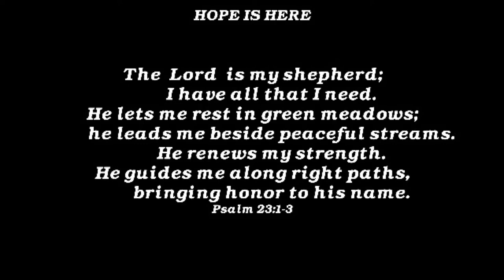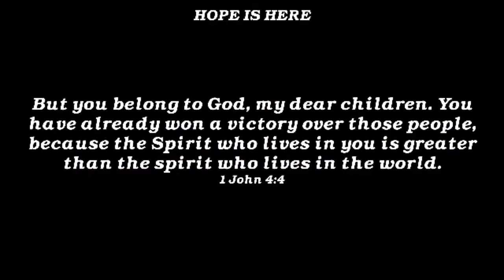HOPE IS HERE - Dustin Bennett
Jesus is the hope of the world!

Pastor Dustin talks how our world is in a desperate search for hope, and the power hope has in our lives.

Hope Strengthens!
Hope Unifies!
Hope Leads to Peace!